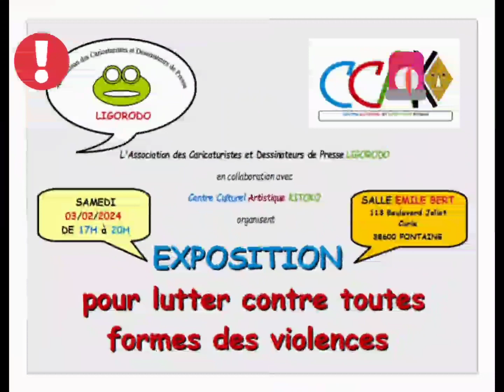lutte contre toutes formes de violences et harcèlements